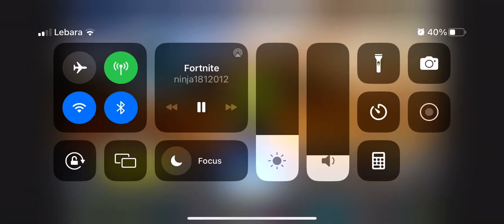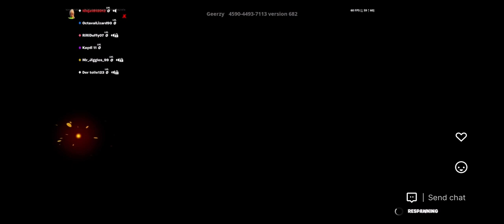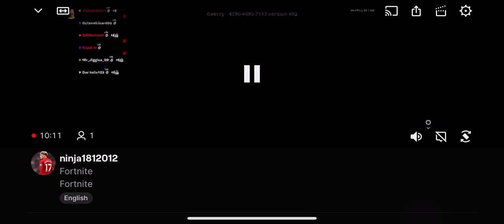Fortnite the pit